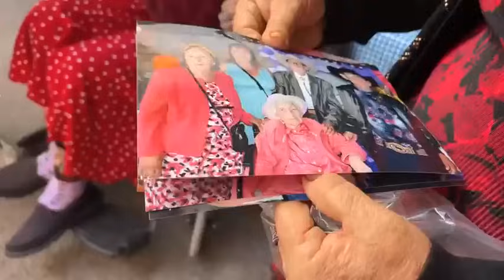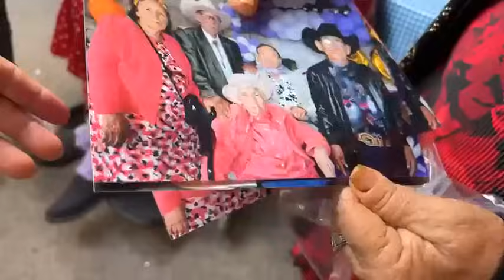DOMINGO DE MERCADO EN VALPARAISO